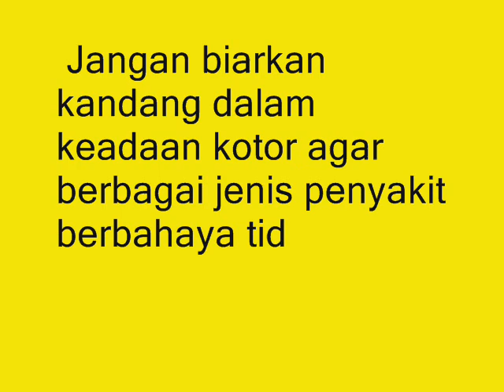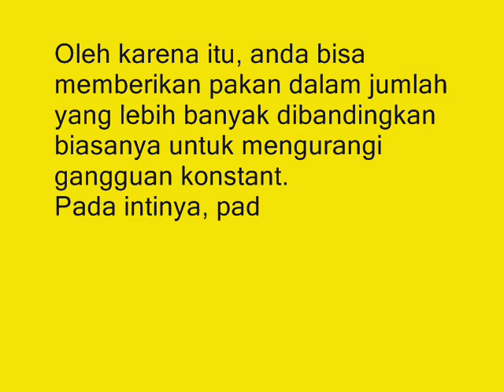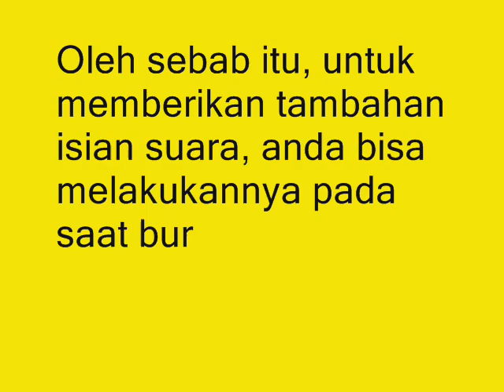Perawatan Burung Ciblek Pada Masa Mabung Molting